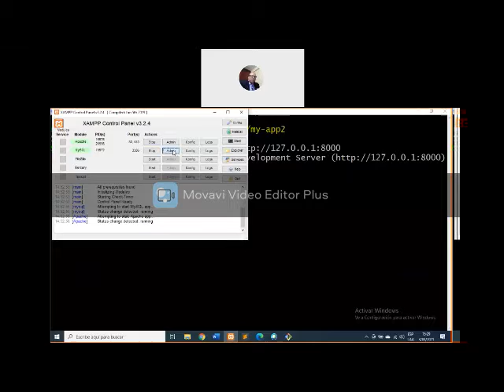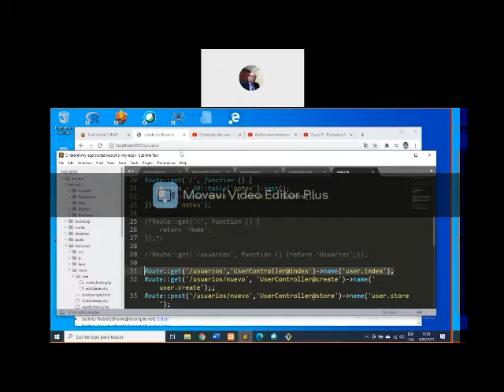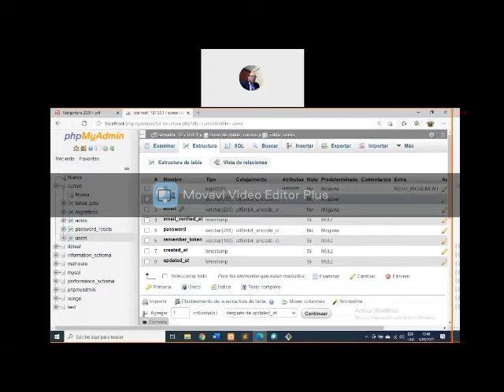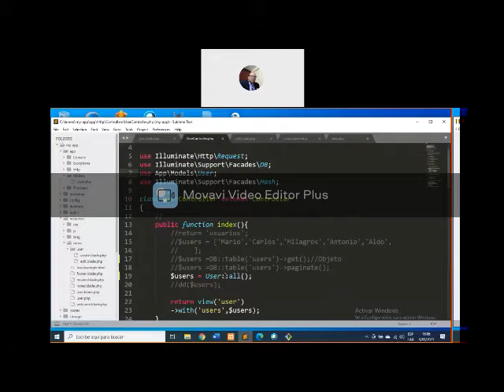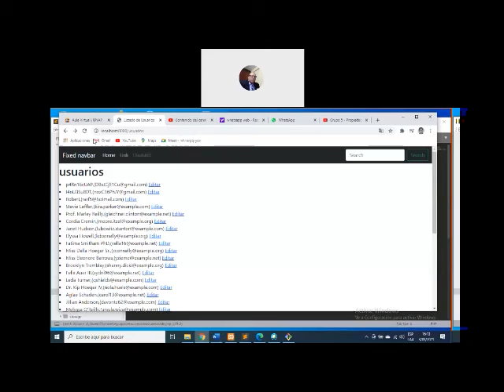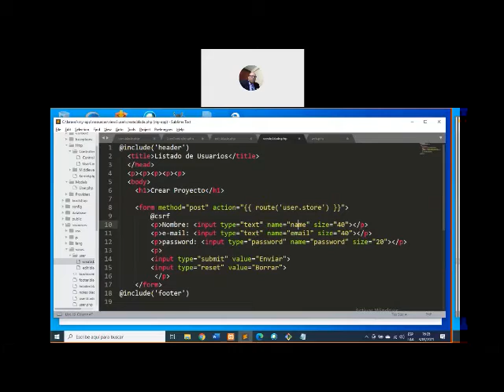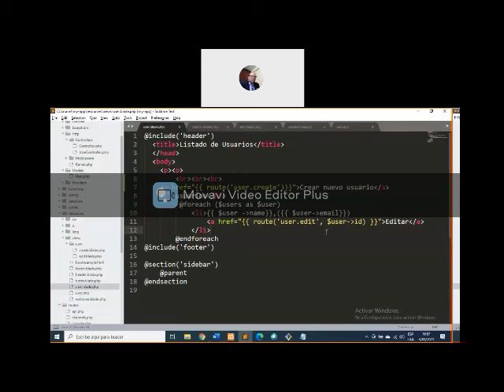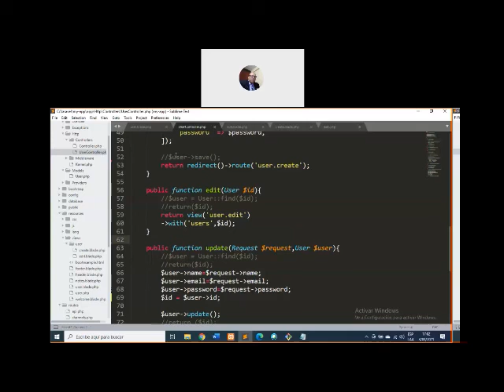Laravel Parte 4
Acceso a bases de datos desde Laravel